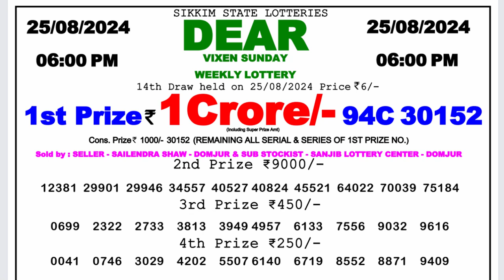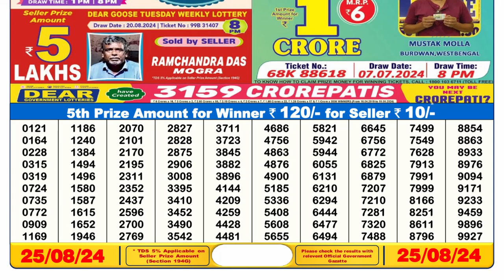🔴Dear Lottery Sambad 6pm today 25.08.24 Nagaland State Lottery Result